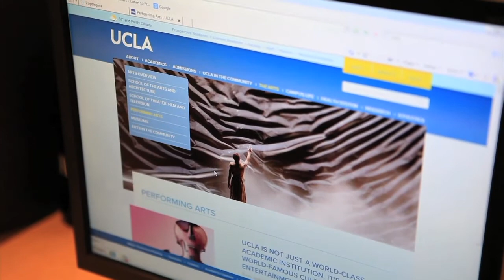Dayra Bañales - Youth of the Year Speech